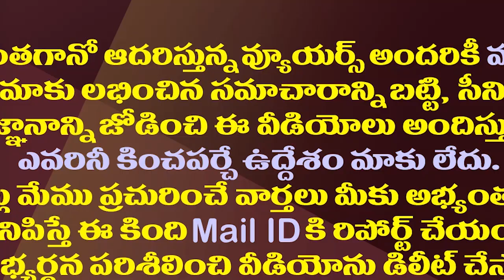పవన్ Vs మంత్రి అమర్ నాథ్..ఆ ఫోటోపై సోషల్ మీడియాలో రచ్చ| Minister Amarnath Photo With Pawan Kalyan